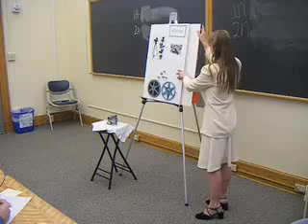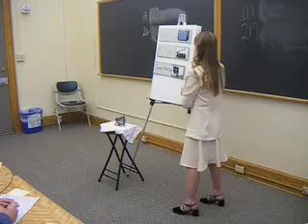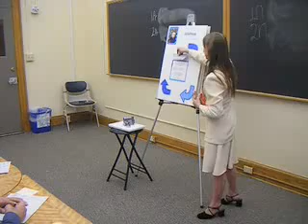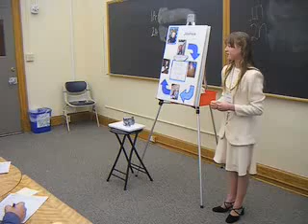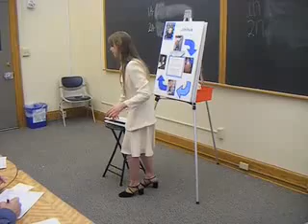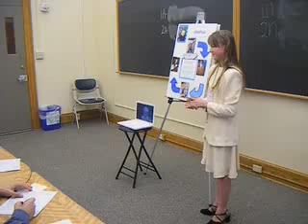Lydia Jeub's Expos.flv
Transferred from Google Video. Originally uploaded Feb 17, 2008